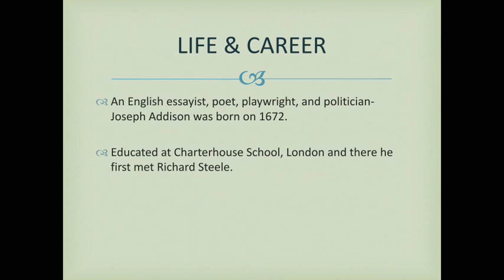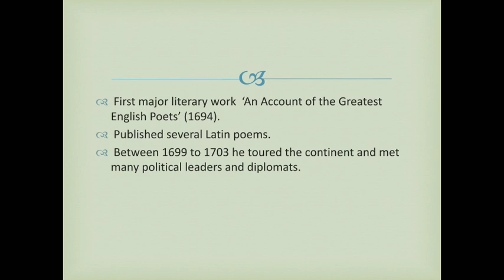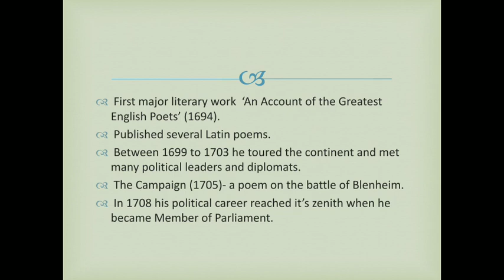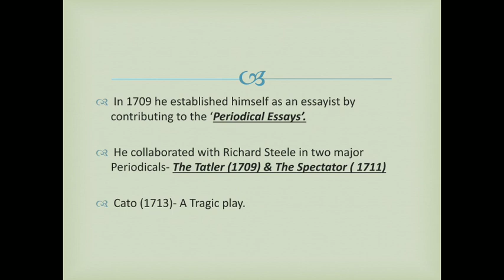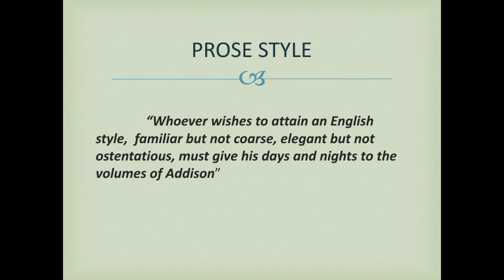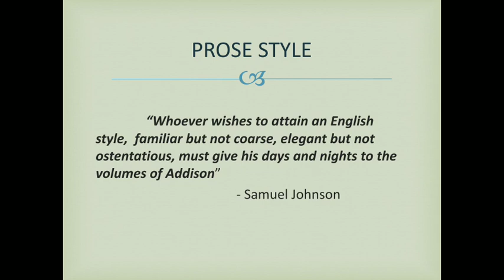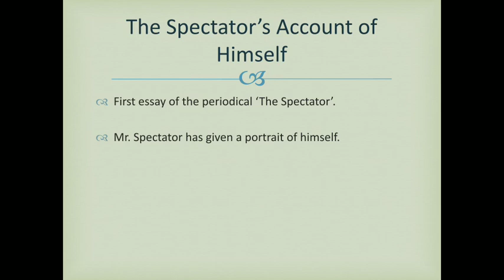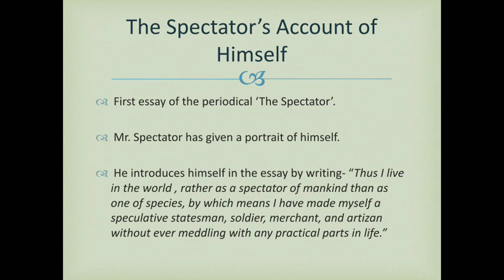Joseph Addison (An Introduction)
B.A.2nd Year, by Ms. Rajni